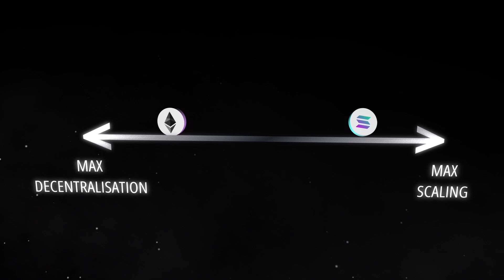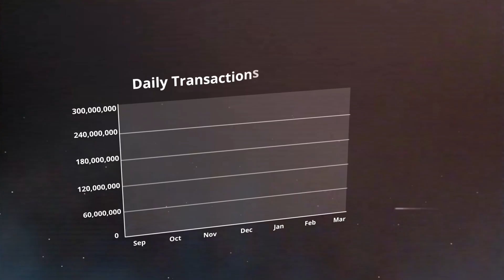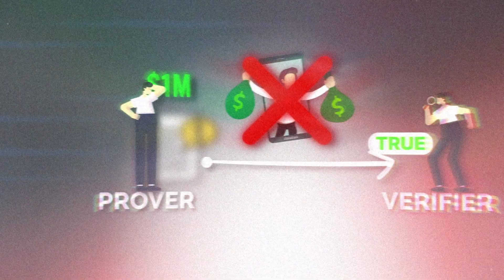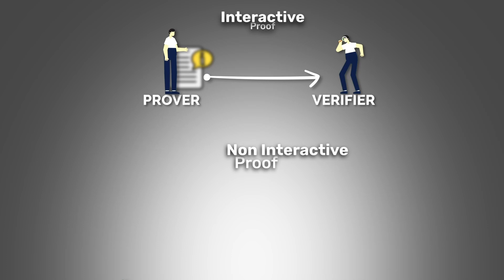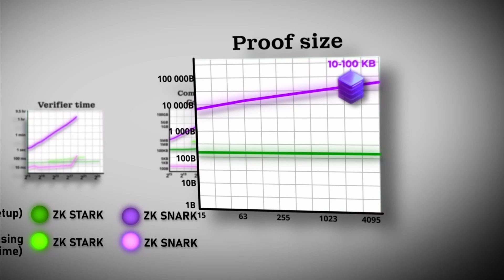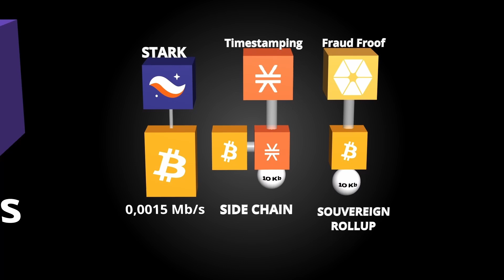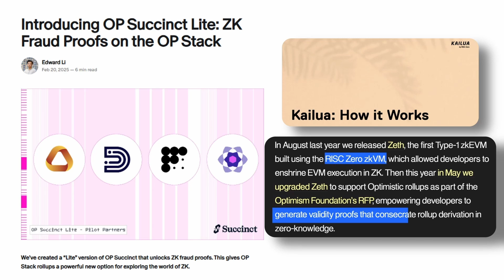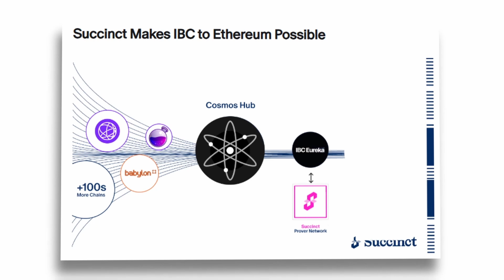The end of Ethereum? Here's what's REALLY happening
▶︎ •၊၊||  Timecode :
00:00 Solana flip ETH?
2:22 Ethereum zk IBRL
4:08 How zk-rollups work
5:00 The cave analogy
7:10 zk-SNARK vs zk-STARK
13:15 Bitcoin Scaling without Validity Proofs? Come on...!
14:30 STARK vs SNARK vs Optimistic?
16:24 The expansion of ZKs

📊Hyperliquid -4%on your fees📈:
Avec le code AK194 ou le lien :

None of this is financial advice. You are mature enough to take full responsibility for your financial actions and investments.

Atom cosmos
Osmosis
celestia
zkEVM STARKs
Ethereum STARKs
Bitcoin Cairo
Scalability Cairo
STARKs zkSTARKs
Starknet
ZKSync
Penumbra airdrop